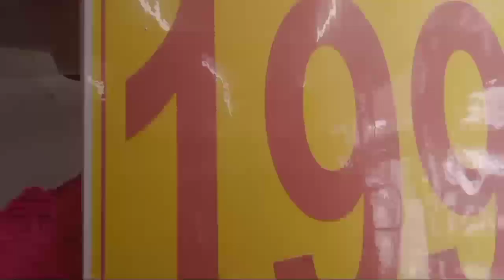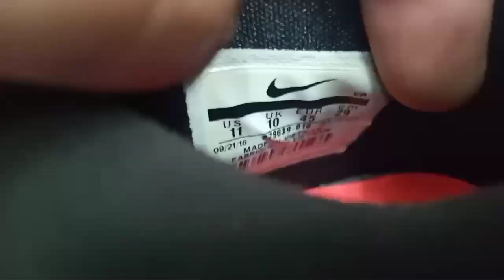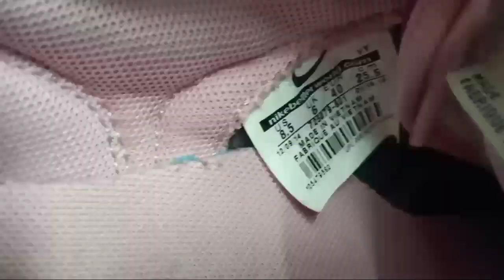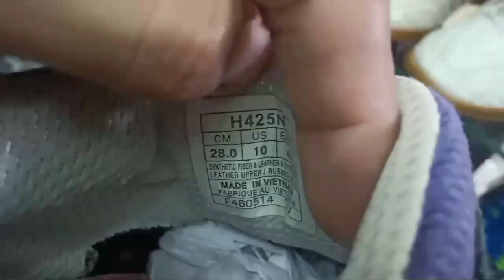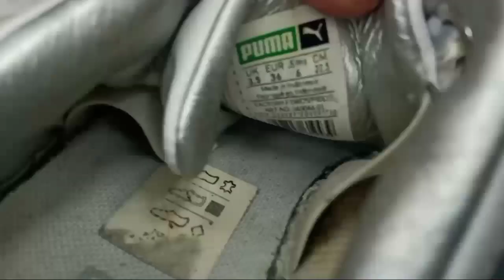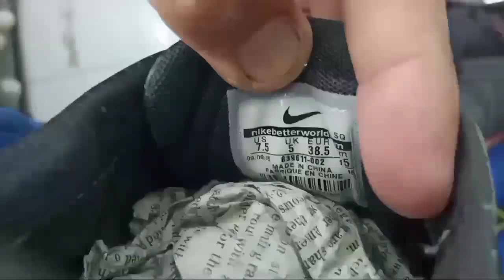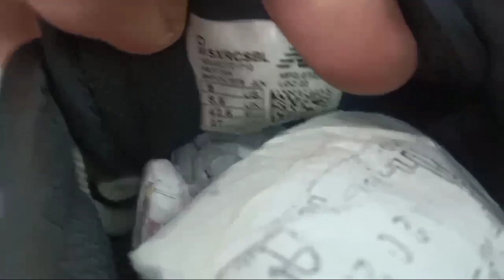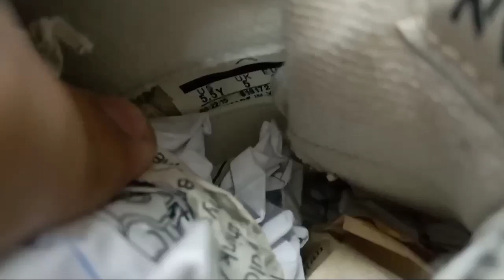199 nalang para sa SHOES at Garments, Hakutan na! | Jbl munoz 2nd branch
Magandang gabe mga trops new upload ukay ulit tayo panuodin nyoto dahil nakasale na sila 199 halos lahat kaya wag kna magpahuli enjoy watching thankyou..

Location : PSBank
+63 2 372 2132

fb: Rowell Datu Samson II